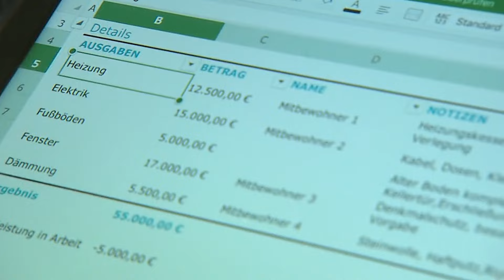Von Bochum nach Gelsenkirchen: Ab ins Ruhrgebiet! | Die Schnäppchenhäuser | Part 1 | RTLZWEI Home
Ingo, Ilona und ihre Kinder Amelie, Svea und Mikel verlassen ihre 56-Quadratmeter-Wohnung in Bochum für ein geräumiges Schnäppchenhaus in Gelsenkirchen. Das Haus mit 122 Quadratmetern und einem großen Garten bietet viel Platz. Doch bevor sie einziehen können, steht eine umfangreiche Renovierung an. Während Ingo, Svea und Mikel das Haus renovieren, kümmert sich Ilona um den Garten. Mikels Konfirmation steht in vier Wochen an - schaffen sie es rechtzeitig?